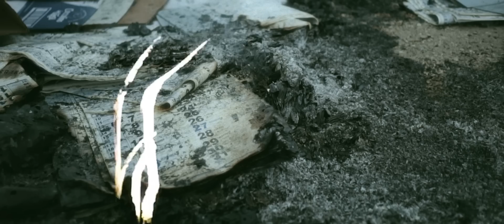So Femmena - Fabiana ft. Bema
Autori : Gaetano Golino - Mario Bellafonte - Giulia Sacco

Arrangiamenti : Davide Russo

Mix e mastering : F. Di Tullio

Hair stylist : Napoletano Parrucchieri

Makeup artist : Maria Tammaro

Prodotto da : GR Production e Iolangela

Distribuito da : Sonar Music

Ringraziamenti speciali : Cucciolandia,Marco Cantone,Luigi Zanfardino,Memole Accessorize